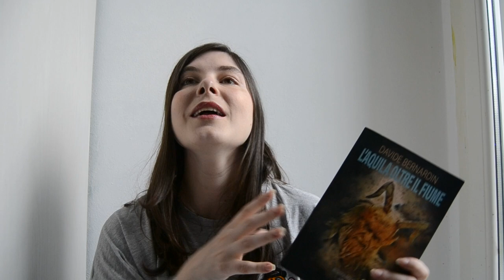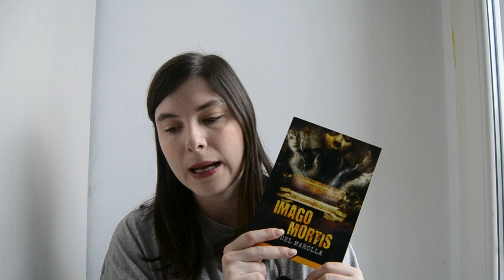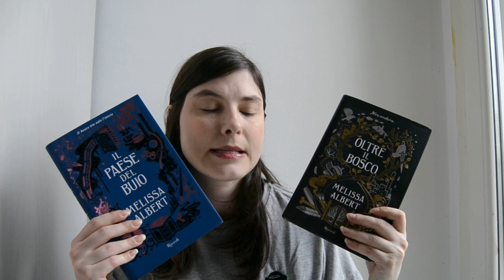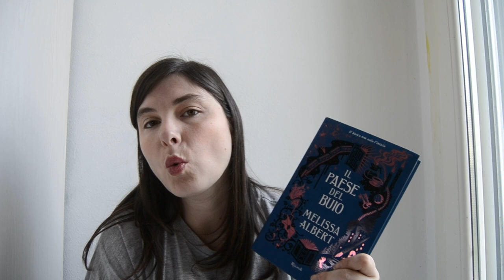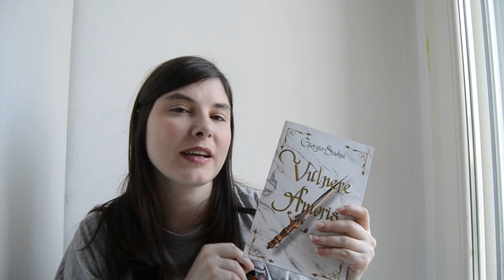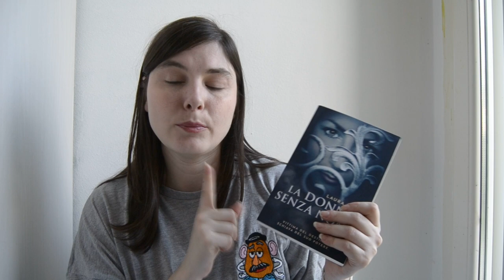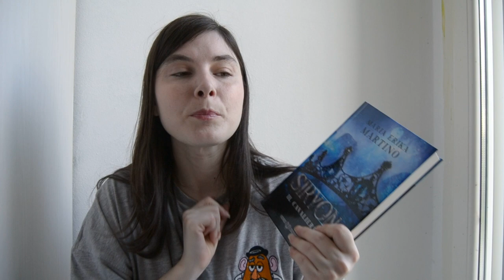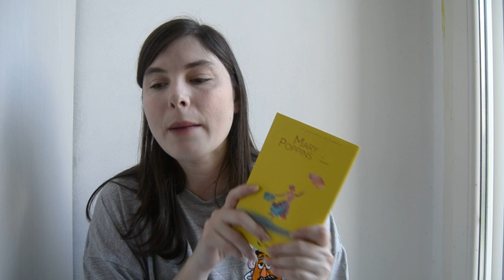Letture di Febbraio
00:00 intro
00:47 L'aquila oltre il fiume
03:31 Imago mortis
05:18 Amelie Bishop 4
07:13 Oltre il bosco
09:50 Il paese del buio
10:50 Vulnere amoris
13:37 Il segreto della curatrice
15:50 La donna senza nome
17:08 Sei di corvi
18:30 Syrion 1
21:26 Mary Poppins
22:37 Acido solforico
25:34 The ancients
27:53 Sirene

🌷 L'aquila oltre il fiume
🌷 The ancients 1
🌷 Amelie Bishop 4
🌷 Vulnere Amoris
🌷 Imago mortis
🌷 Oltre il bosco
🌷 Il paese del buio
🌷Il segreto della curatrice
🌷 La donna senza nome
🌷Sei di corvi
🌷Syrion 1
🌷Mary Poppins (la biblioteca dei ragazzi)
🌷Acido solforico